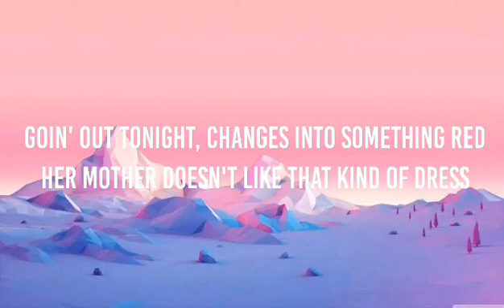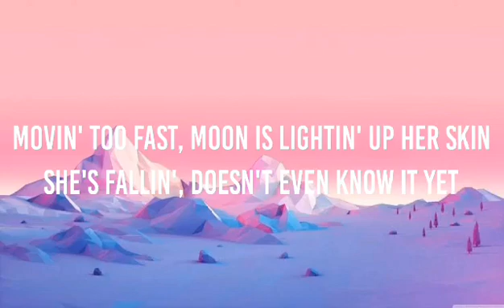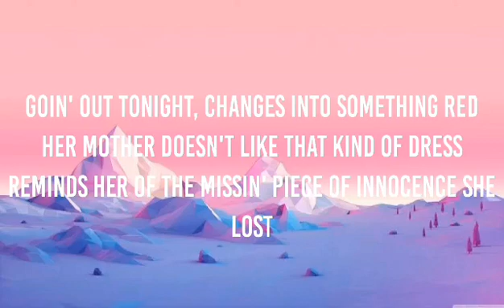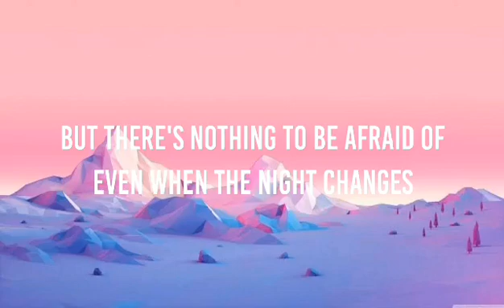Night Changes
Album: Four

Released: 2014

Genre: Pop

Awards: Teen Choice Award for Choice Music: Love Song

Nominations: Teen Choice Award for Choice Music: Love Song